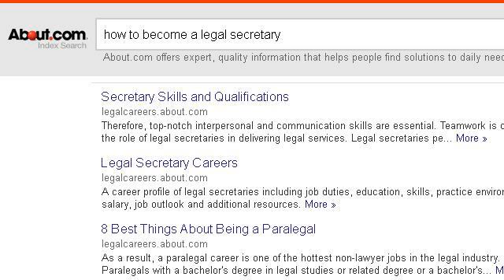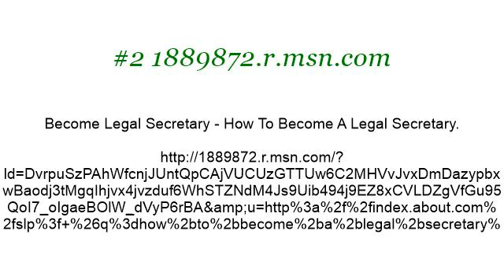College Course To Become A Legal Secretary